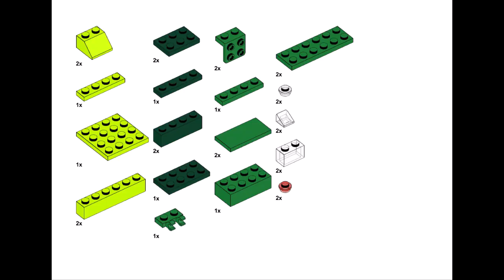GARBAGE TRUCK Lego classic 11014 ideas How to build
How to build a Garbage truck with Lego classic 11014 ? Following these instructions, you can build a Garbage truck from only  the parts of the Lego classic 11014.